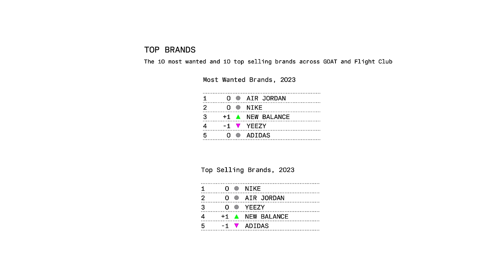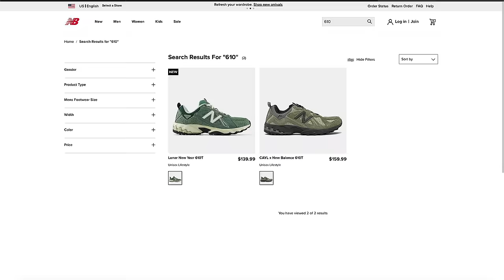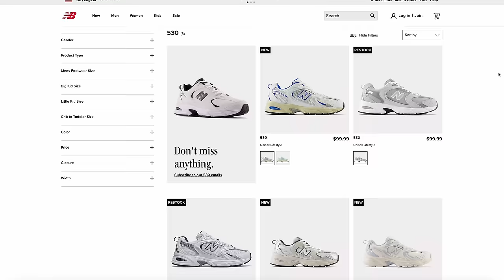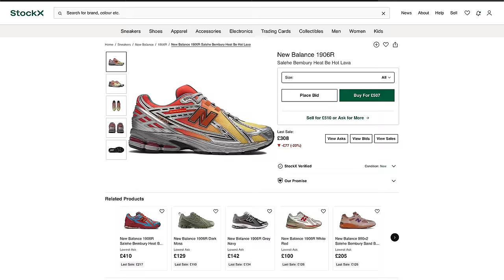Top 10 NEW BALANCE Sneakers For 2024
Shop Represent

Sizing: Im 5’8 75KG wearing size S
Typically size M in hoodies & tops

Today im giving you guys my top 10 New Balance sneakers for 2024! New balance has been continuing their take over of the sneaker community by releasing some really great options. Theres been a bunch of newer models & some existing ones that I think will be the go to for many this year! Theres a bunch to go through so catch the full top 10!